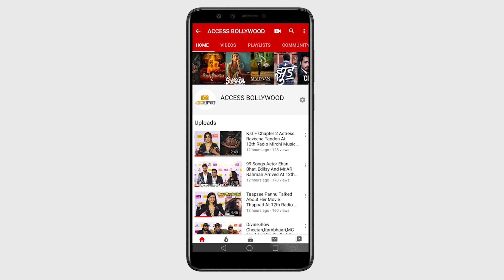Sana Khan saying goodbye to film industry Fans को दी Advice 'मज़े के लिए गुनाह ना करें'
Sana Khan shares first post after saying goodbye to film industry Fans को दी Advice 'मज़े के लिए गुनाह ना करें'